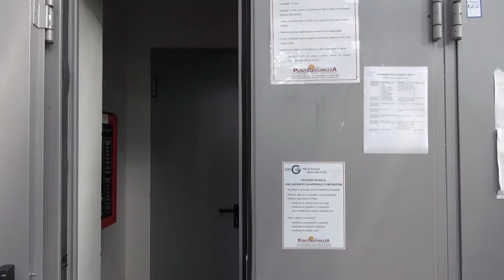Falsa partenza per il processo Coingas, tutto rinviato al 30 Novembre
É stato tutto rinviato al 30 novembre il processo sull'inchiesta Coingas che doveva partire questa mattina al palazzo di giustizia di Arezzo.
In tutto 11 gli imputati tra cui l’attuale sindaco Alessandro Ghinelli e il presidente di Estra, Francesco Macrì che questa mattina non si sono presentati in aula, al contrario di Mara Cacioli, ex dipendente Coingas, Pier Ettore Olivetti Rason, l’avvocato fiorentino che sarebbe stato destinatario delle cosiddette consulenze d’oro per circa 400 mila euro e il presidente di Coingas, Franco Scortecci.
Assenti gli altri imputati, l’attuale assessore al bilancio del comune di Arezzo Alberto Merelli, Lorenzo Roggi presidente di Arezzo Casa, Luca Amendola ex presidente di Multiservizi, un consigliere comunale, Roberto Breda Bardelli, Marco Cocci, commercialista, Stefano Pasquini, legale del Comune. I difensori degli imputati per l’accusa di favoreggiamento hanno depositato una memoria comune chiedendo di escludere la costituzione di parte civile dei comuni (19), tutti soci di Coingas. Il procuratore capo Roberto Rossi che rappresenta l’accusa ha chiesto il rigetto dell’eccezione.
Il giudice si è quindi riservato rispetto alla richiesta delle difese degli 11 imputati di non ammettere le parti civili, rinviando l'udienza al 30 novembre prossimo.
“E' stata posta questa eccezione da parte degli avvocati difensori, è nel loro diritto – afferma l'avvocato Riccardo La Ferla che rappresenta i comuni che si vorrebbero costituire parte civile – adesso l'udienza è rinviata al 30 novembre e non sappiamo se in quella sede potranno esserci altre eccezioni.”